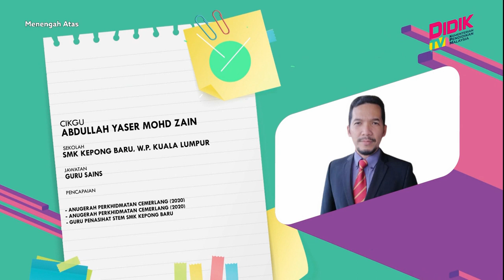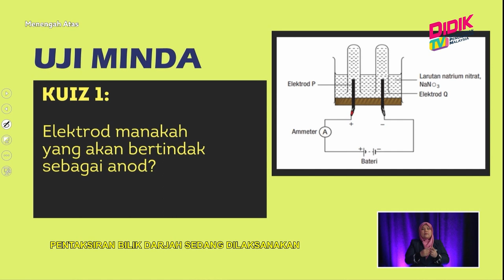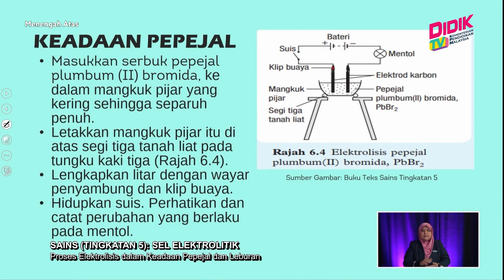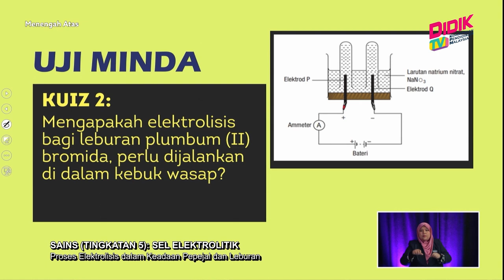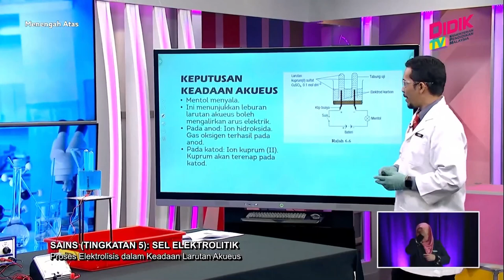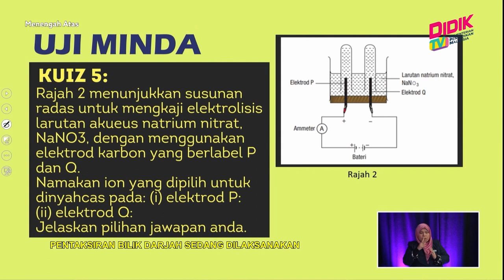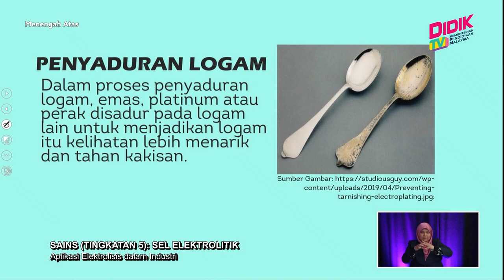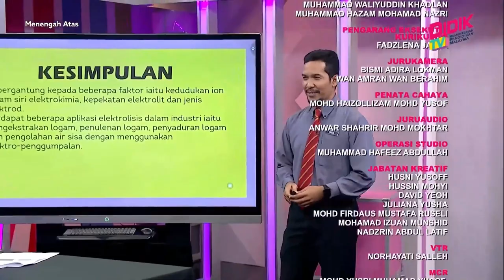Menengah Atas (2022) | Sains (Tingkatan 5): Sel Elektrolitik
Tajuk : Sains (Tingkatan 5): Sel Elektrolitik
Guru : Abdullah Yaser Mohd Zain
Episod kali ini adalah aktiviti hands-on dan dilaksanakan secara penerangan mudah dan ringkas dan tunjuk cara oleh guru dengan penggunaan alat radas yang maujud . Murid akan lebih mudah memahami apa yang dipelajari kerana setiap aktiviti yang dijalankan adalah secara praktikal.